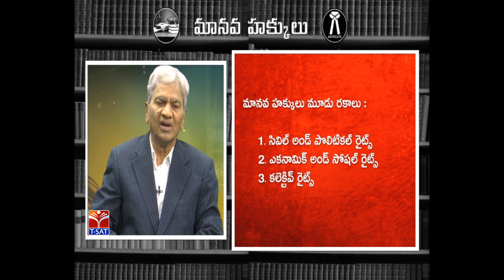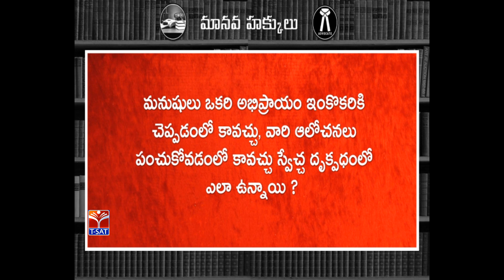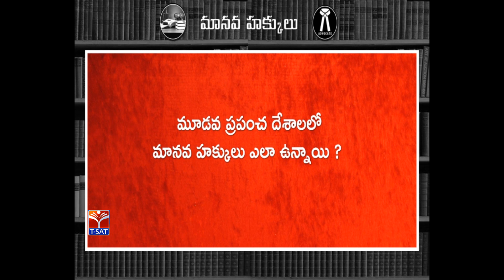T- SAT || మన చట్టాలు ఏం చెపుతున్నాయి - మానవ హక్కులు - P1 || Pandari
SoFTNET T- SAT || మన చట్టాలు ఏం  చెపుతున్నాయి - మానవ హక్కులు  || Pandari